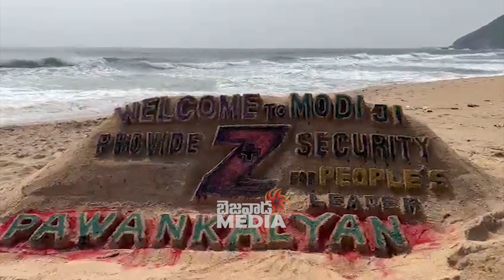మా పవనన్నకు Z+ సెక్యూరిటీ కావాల్సిందే..Pawan Kalyan Fans Request to PM Modi for Security | BM